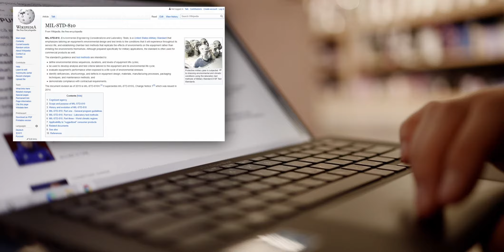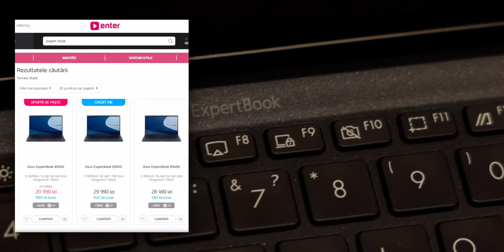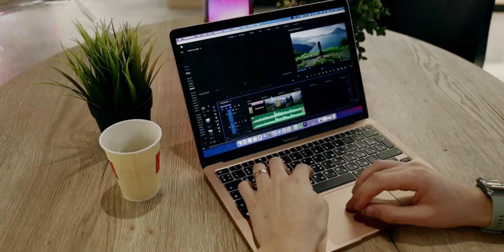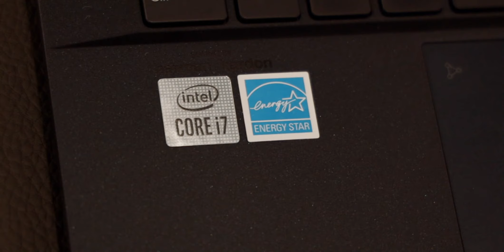Asus Expertbook b9: Ultrabook protejat după standartele militare (română)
Dacă ai 1k euro. Ce laptop ai alege? Mac cu M1 sau Asus Ultrabook. Sau în general orice altceva dar cu Windows?

Ăsta e Asus Expertbook b9450, care zice lumea că e la fel de bun ca M1.